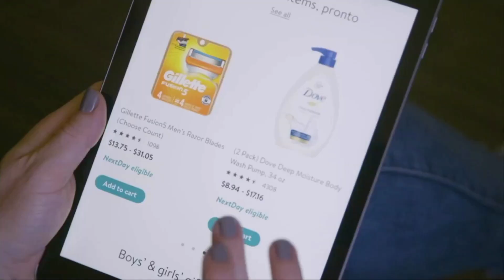Holiday shopping will start earlier this year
The coronavirus pandemic is upending the way U.S. consumers shop and the holidays will be no exception as major retailers and shippers roll out their earliest-ever shopping season